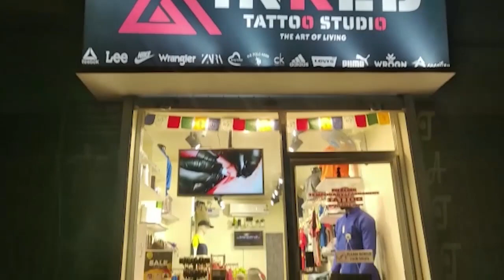সুন্দরবনের জঙ্গলে গাছে গাছে লাগানো হচ্ছে ক্যামেরা । Biswa Samachar